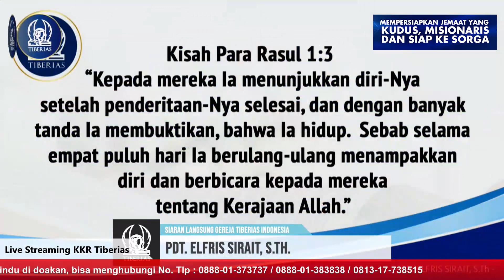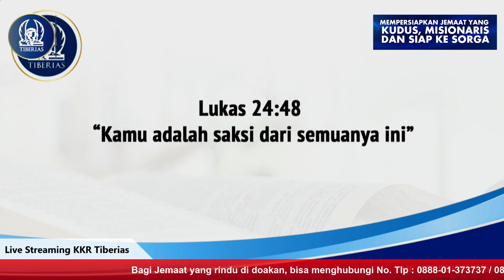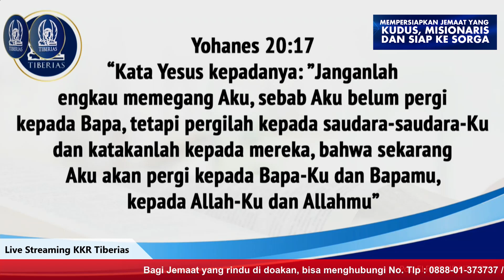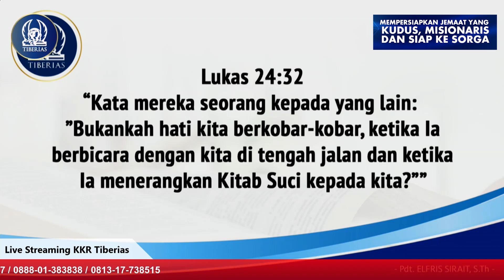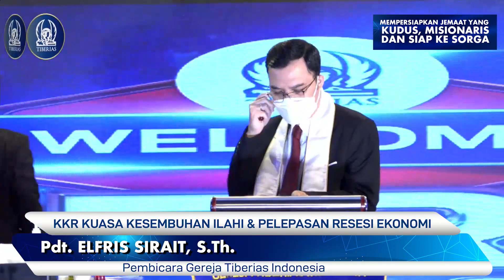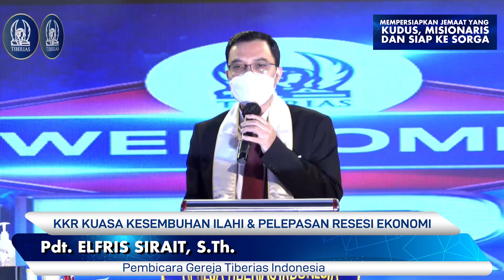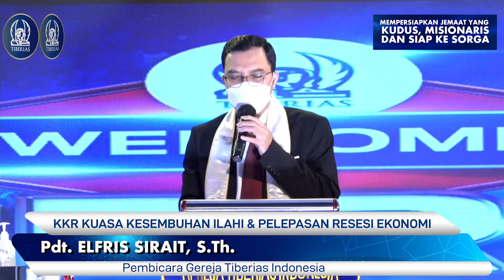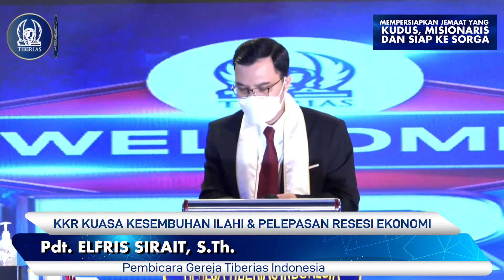Pdt. DR. Yesaya Pariadji & Pdt. Darniaty Pariadji | KKR Kuasa Kesembuhan Ilahi & Pelepasan Resesi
KKR Kuasa Kesembuhan Ilahi & Pelepasan Resesi Ekonomi Gereja Tiberias Indonesia | Rabu, 20 April 2022.

Pdt. DR. Yesaya Pariadji & Pdt. Darniaty Pariadji

Firman Tuhan:
Pdt. Elfris Sirait, S.Th

Tim Doa:
& Tim